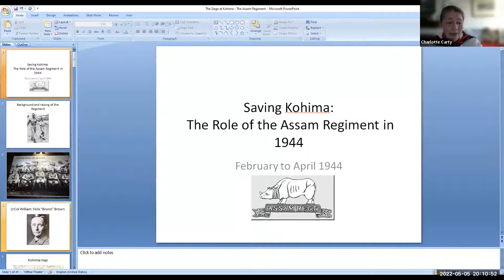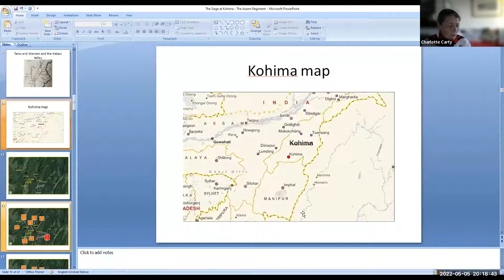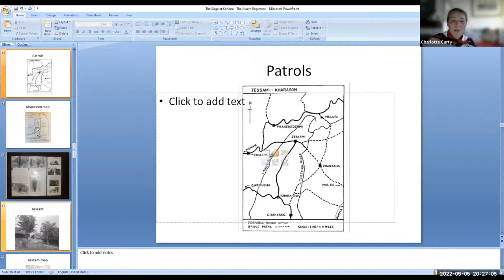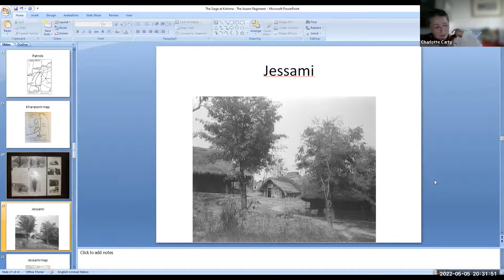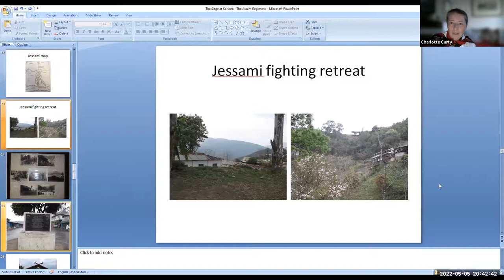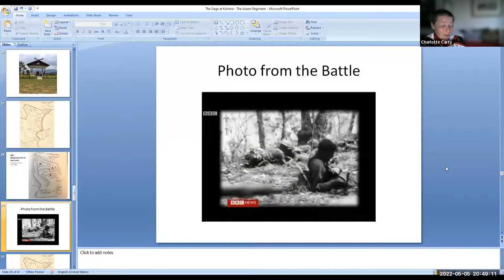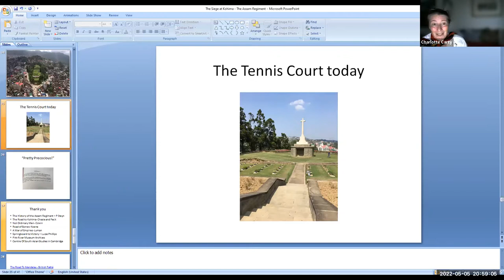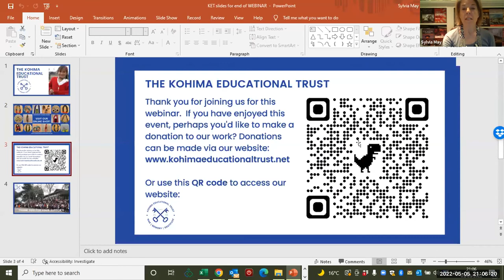Saving Kohima: The role of the Assam Regiment in 1944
This webinar tells the story of the 1st Assam Regiment’s part in the battle of Kohima. From the Kabaw Valley, via Kharasom and Jessami we hear how quickly events unfolded over such impossible terrain and the vital role played by the regiment until relief arrived in Kohima in late April 1944.

We learn about the commander of the 1st Assam Regiment at the time of the battle, Lt Col William Felix “Bruno” Brown, whose gallant fighters were key to the subsequent success of the siege of Kohima.

Joining our trustee Dr Robert Lyman is our guest speaker Charlotte Carty who has conducted specific research into the history of the Assam Regiment. Not only is she an enthusiast in this field, but Charlotte is also the youngest of Lt Col Bruno Brown’s 5 grandchildren and we are particularly delighted that she has agreed to give this talk about her grandfather’s wartime experiences.